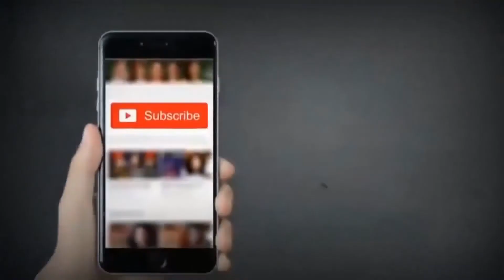Katab Allam M Ramzan Ceate 2021 Qadeer Sialvi Production Mushaira